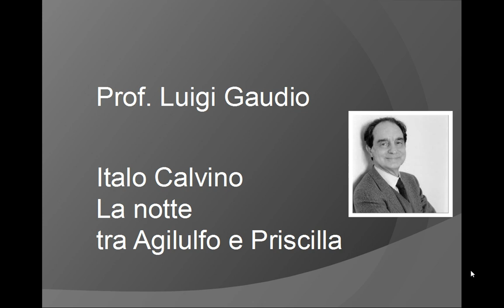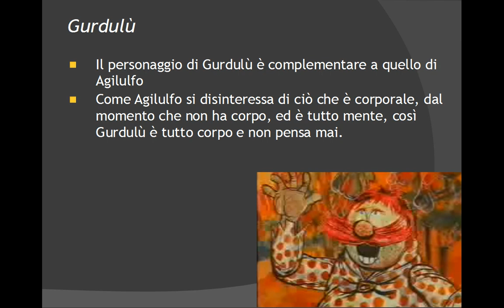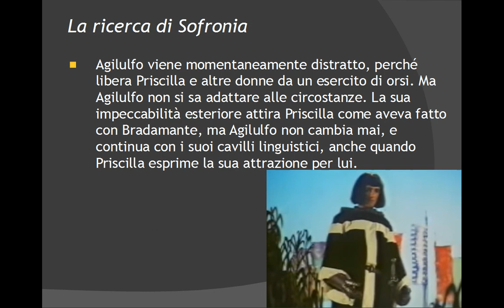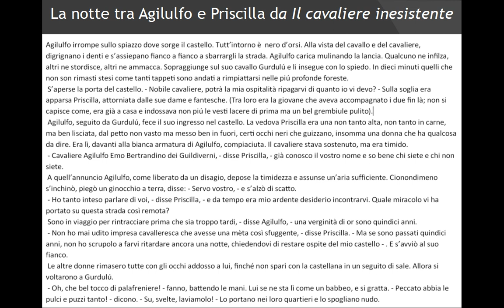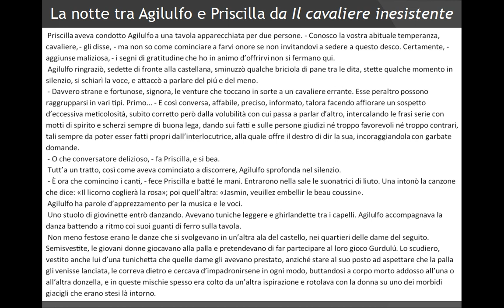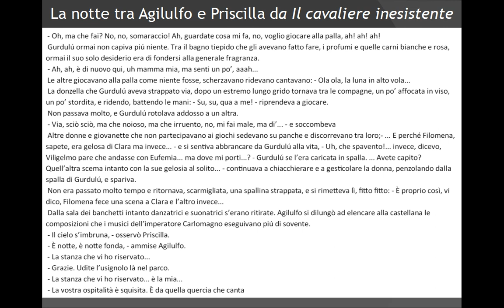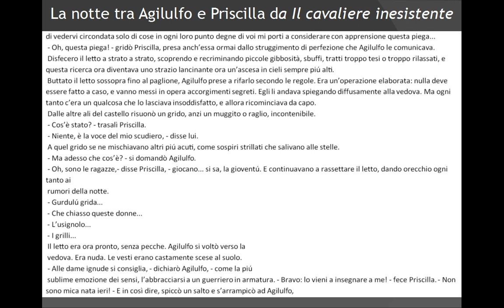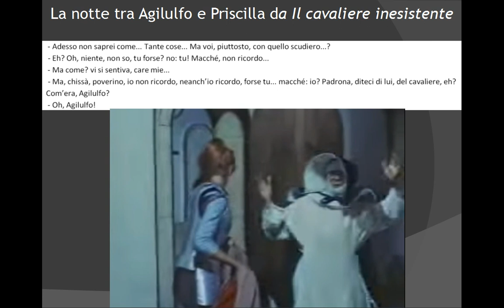La notte fra Agilulfo e Priscilla nel Cavaliere inesistente di Italo Calvino